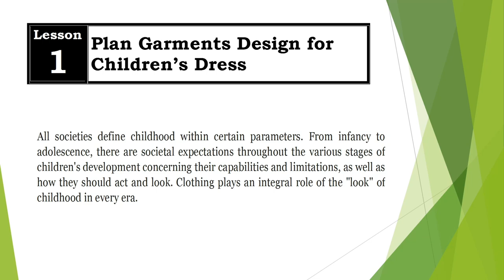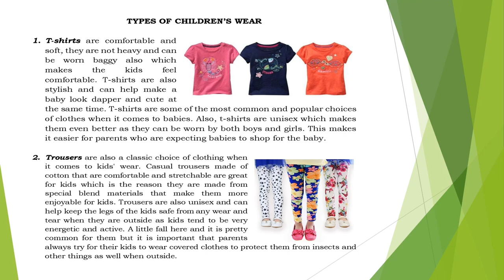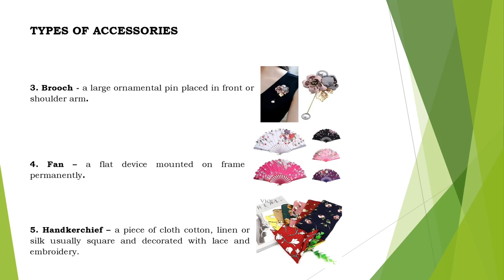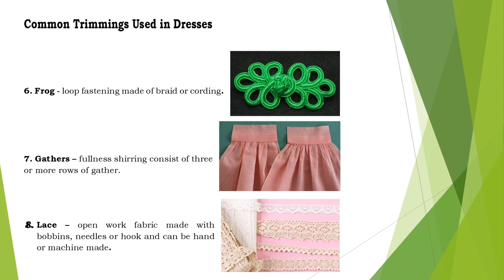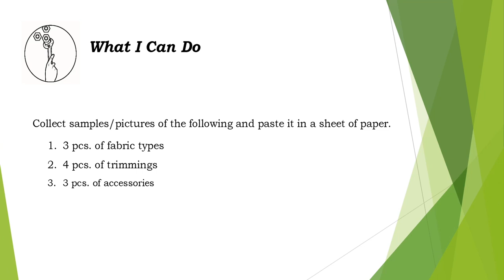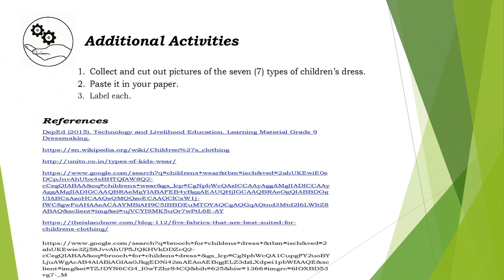Grade 9 - TLE Dressmaking Quarter 3 - Module 2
In this module, Grade 9 Dressmaking Students will learn the following competencies:
1. Know the meaning and types of Children's Dress
2. Identify the types of fabrics suited for children's wear.
3. Differentiate trimmings from accessories.

For Grade 9 Dressmaking Teachers, you can use this as your reference.